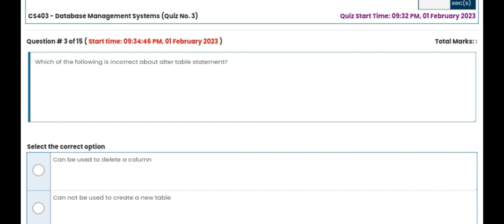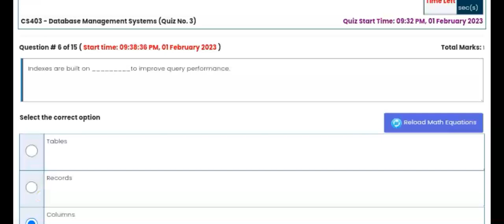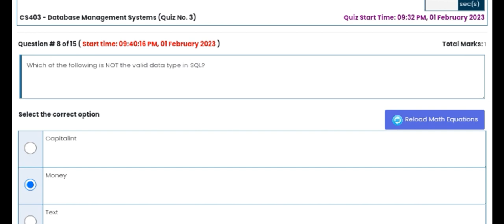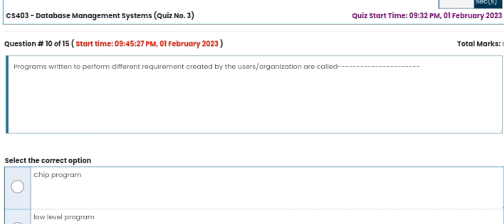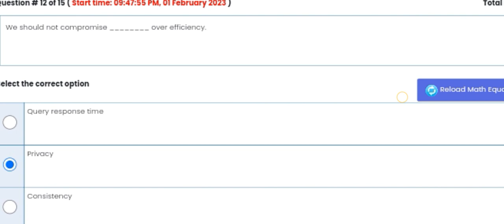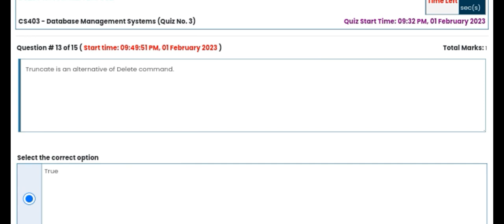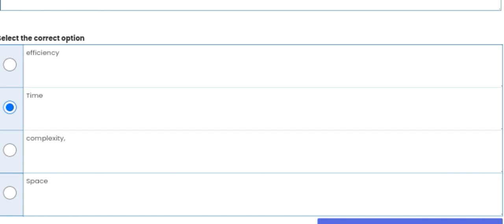CS403 Quiz 3 - 2023 | cs403 Quiz No.3 Solution Fall Semester 2023